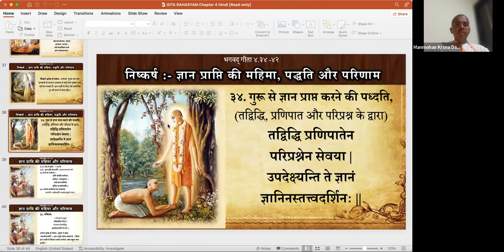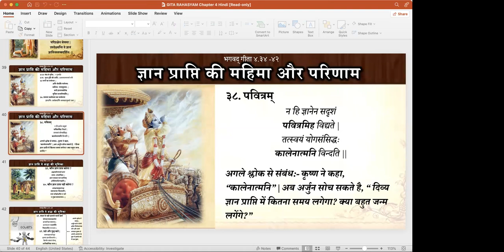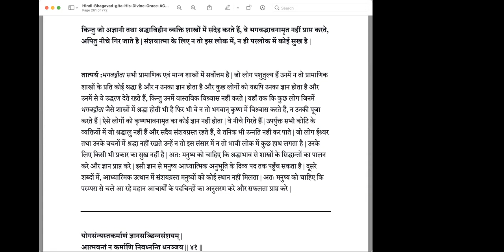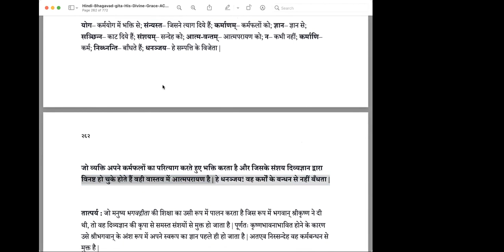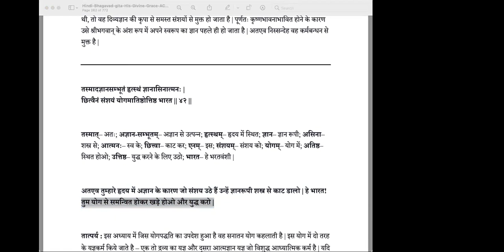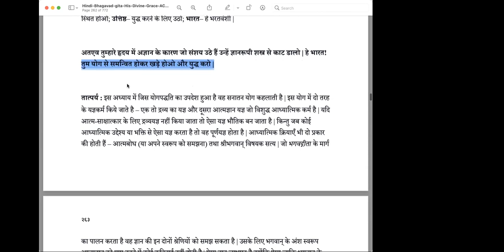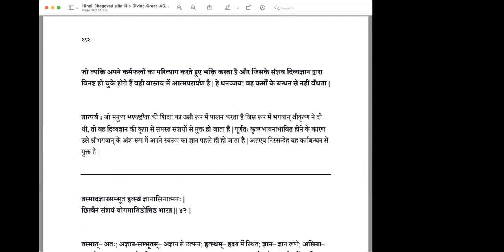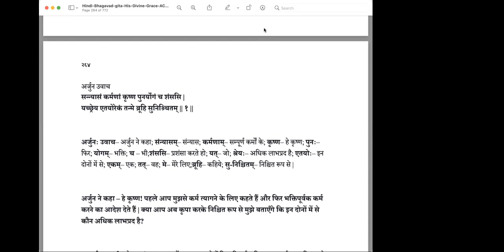दिव्य ज्ञान प्राप्त करने में विश्वास की प्रक्रिया और महत्व!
संपूर्ण भगवद् गीता कोर्स | भाग 28

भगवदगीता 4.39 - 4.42